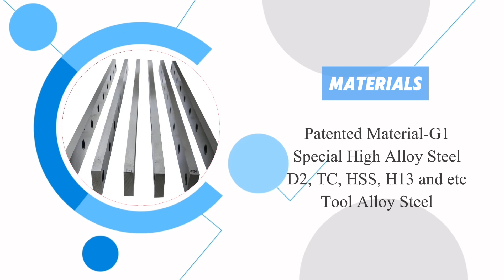Metal cutting shear blade for cut to length lines